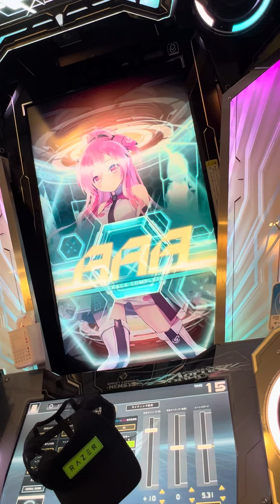【SOUND VOLTEX EXCEED GEAR】 SDVX サウンドボルテックス タイトーステーション町田 2024/09/30